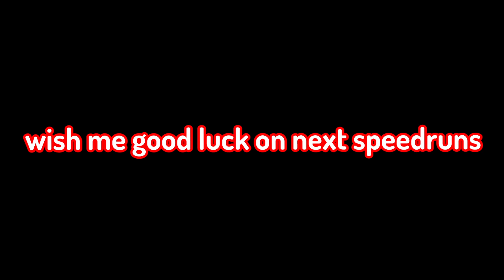EPIC DOORS SPEEDRUN (1:54) (LEGIT) (NOT CLICKBAIT)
i have to use different music soon